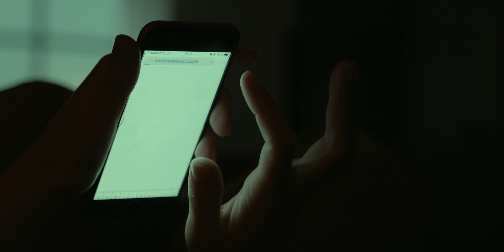14 Señales De Que Hay Una Persona Tóxica En Tu Vida, ¿Estás en Relación Tóxica y No Lo Ves? HAZ ESTO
Descubre las señales de que hay una persona tóxica en tu vida. Muchas veces, casi sin querer, nos metemos en relaciones tóxicas con gente que no nos potencia y que nos limita enormemente.

En el vídeo de hoy de Secretos de la Vida veremos 14 poderosos indicadores que te permitirán detectar a esa gente tóxica que puede estar absorbiendo tu energía y haciéndote la vida imposible.

Si hacéis llegar este vídeo a 10,000 likes os traeré otra parte también relacionada con "cómo detectar las señales de personas tóxicas".